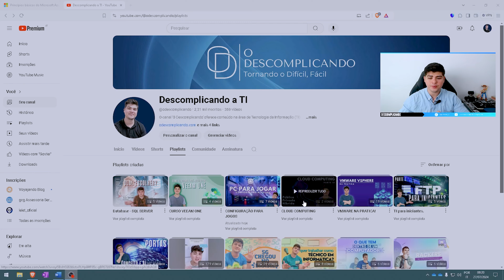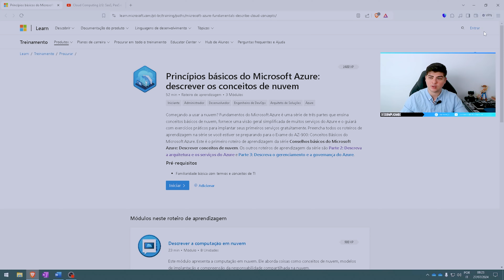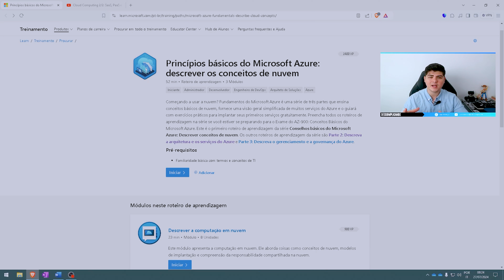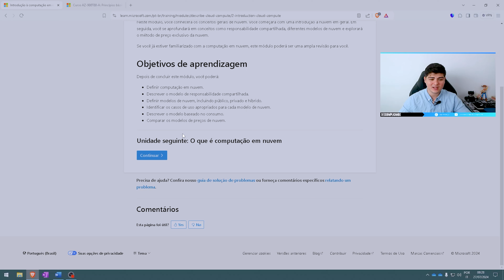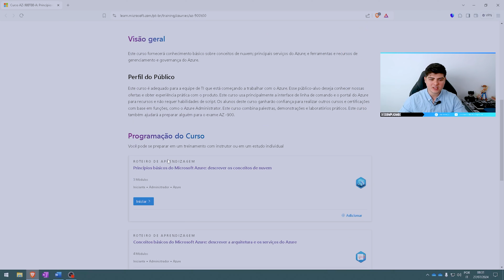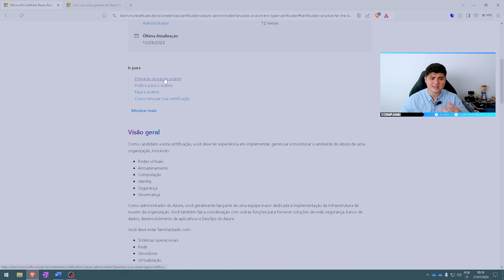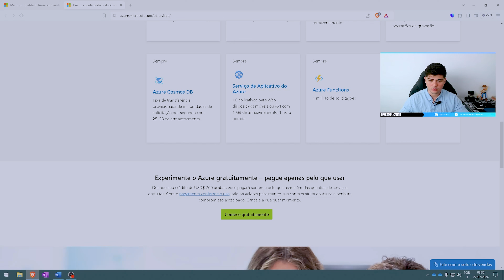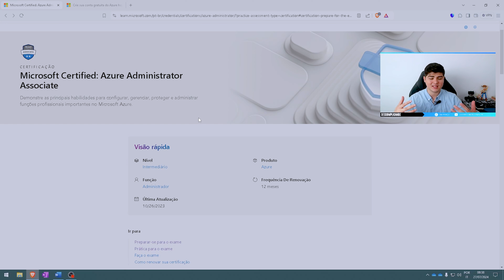Como aprender Microsoft Azure | O Descomplicando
Descrição Aprender Microsoft Azure é essencial para quem pretende trabalhar com Cloud Computing, sendo assim irei mostrar para vocês como estudar Azure e quais ferramentas utilizar nesse processo, e o mais legal tudo de graça.

✤ Links Uteis:
➜ Guia de estudos Microsoft Azure:

✤ Consultoria:
➜ Você sabia que o Descomplicando oferece uma excelente oportunidade para aprimorar suas habilidades na área de TI? Seja para profissionais que desejam aperfeiçoar seus conhecimentos, indivíduos que buscam ingressar nesse campo promissor ou empresários em busca de soluções para os desafios enfrentados em suas empresas, temos opções que se adequam às suas necessidades específicas.
Além disso, oferecemos consultoria e mentoria especializada para quem deseja se mudar para a Itália e para aqueles que querem trabalhar com TI no país. Com mais de 15 anos de experiência no mercado, tanto no Brasil quanto na Europa, estamos confiantes de que podemos auxiliá-lo(a) a otimizar seus conhecimentos, estratégias e soluções.
Se você deseja contratar nossos serviços de consultoria, nos envie um e-mail para: